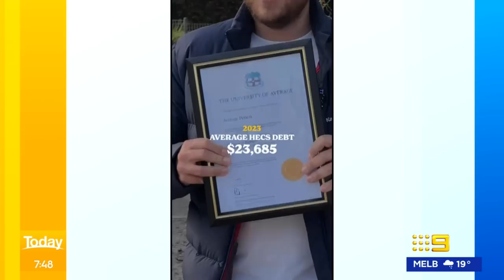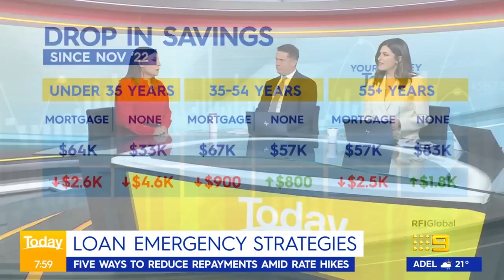Viral content creator reveals the reality of real estate challenges in 2023 | Today Show Australia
0:00 Digital creator, Jack Toohey
3:23 Sydney rent backflip
4:30 Canstar Editor-at-large, Effie Zahos
6:10 RBA warns struggling mortgage holders to expect more pain